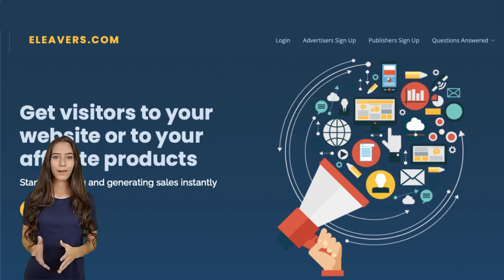ganhar dinheiro com seu site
Protuguese -